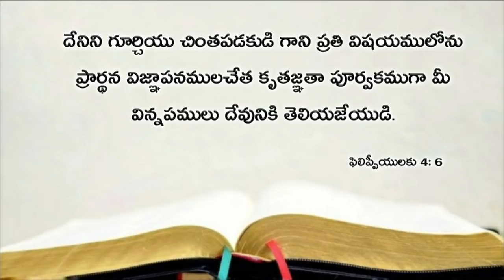Today's promise 14.11.2018